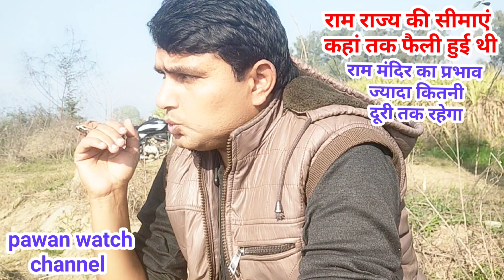दिव्य सूक्ष्म शरीर । brahmand aur vigyan । Vaidic vigyan । Vaidic physics । ved ke Rahasya । 371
आकाशी रिकॉर्ड से पुरानी बातें कैसे जाने
योग विद्या से पुरानी बातें कैसे जाने
योग शक्ति से पुरानी बातें कैसे जाने
सूक्ष्म शरीर से पुरानी बातें कैसे जाने
योग विद्या से इतिहास कैसे पता करें
राम का इतिहास कैसे पता करें
सूक्ष्म शरीर क्या है
सूक्ष्म शरीर
सूक्ष्म शरीर के रहस्य
सूक्ष्म शरीर के तत्व
सूक्ष्म शरीर की यात्रा
सूक्ष्म शरीर का वर्णन
सूक्ष्म शरीर का पुनर्जन्म